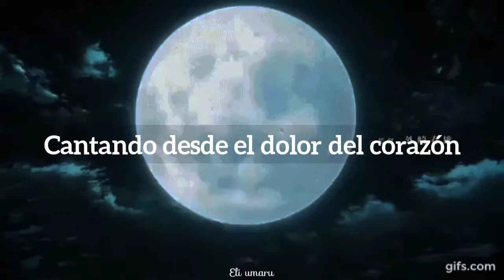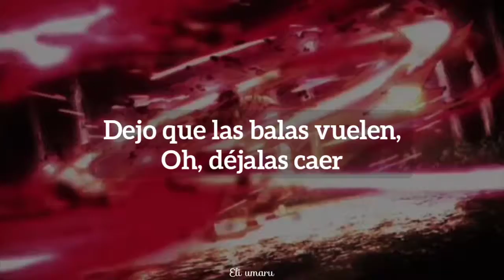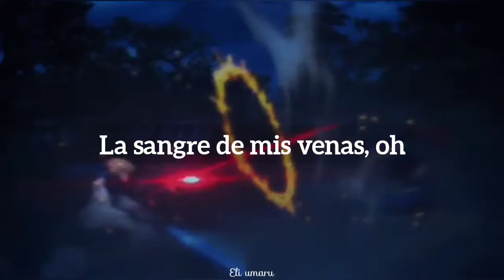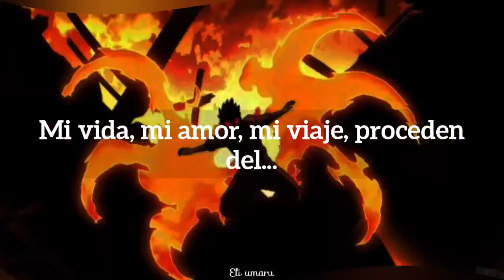「usen audífonos para una mejor experiencia🍫」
canción: believer - imagine Dragons

✨líricas✨

I'm fired up and tired of the way
That things have been, oh-ooh

Pain!
Pain!
Pain!
Pain!

Pain!
Pain!
Pain!
Pain!

Pain!
Pain!
Pain!
Pain!

se que la letra se ve diferente, pero me tuve que guiar con otro vídeo por que me era difícil diferenciar algunas palabras.

checa mi instagram

el próximo video quien sabe que es y el vídeo era muy agitado no? xd

hasta la próxima y adiós uwu